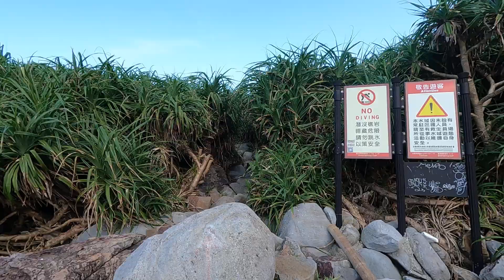【旅遊】新北市貢寮區｜北部夏日消暑勝地｜東北角龍洞跳水＋浮潛｜龍洞攀岩場｜2021/08/25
夏日必備玩水行程龍洞
這裡可以浮潛、跳水、攀岩
龍洞的風景很漂亮，也很適合來龍洞跳水
也是與家人、朋友從台北出發一日遊的好地方
尤其是在炎熱的夏天！ 享受東北角最美麗的跳水勝地之一